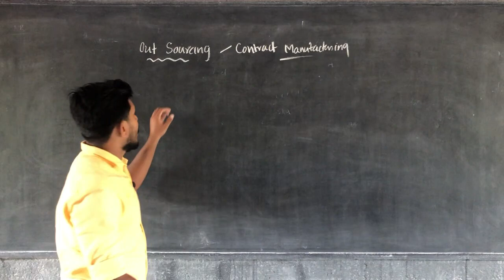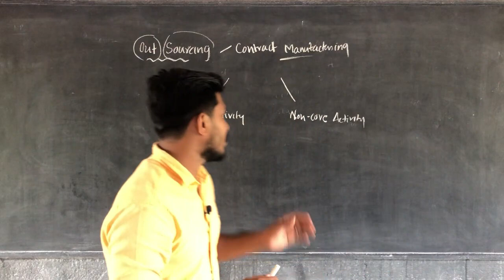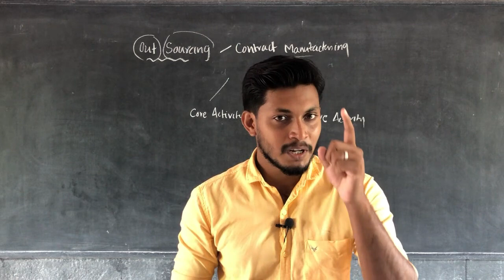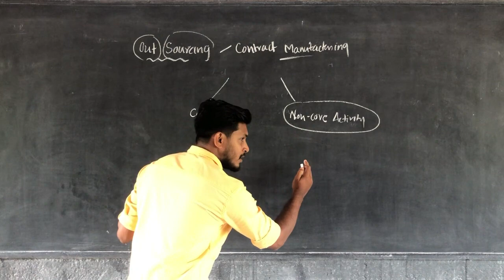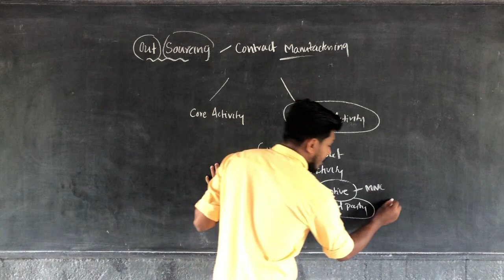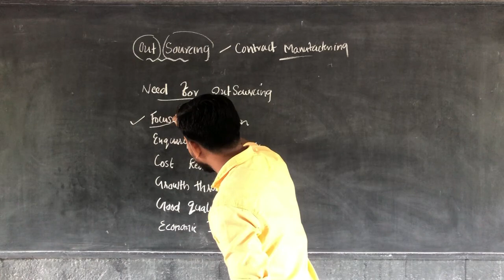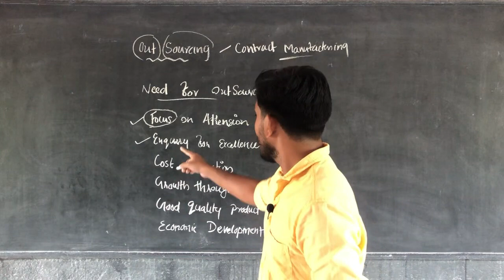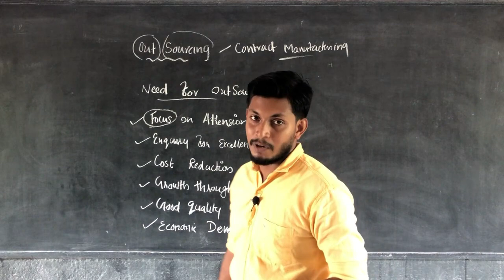Plus One Business Studies:- 5.3 | Emerging Modes Of Business (Out Sourcing)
Out Sourcing
Needs of Out Sourcing